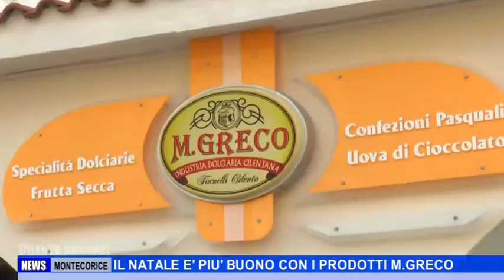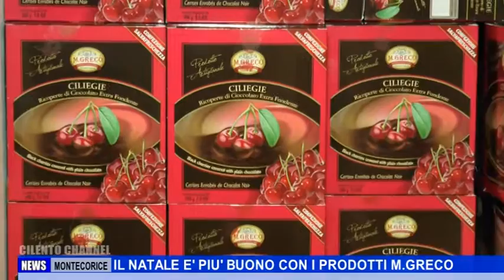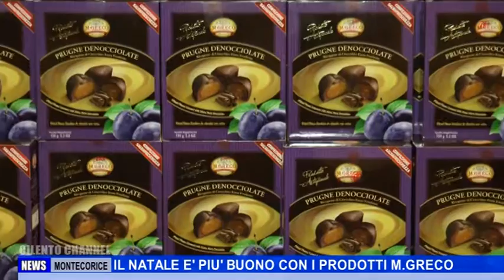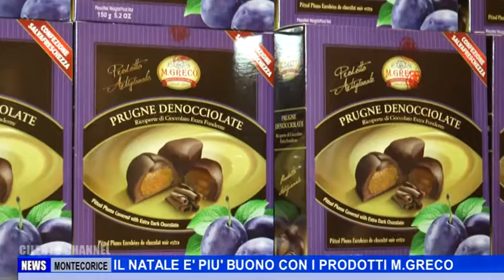MONTECORICE IL NATALE E' PIU' BUONO CON I PRODOTTI M. GRECO